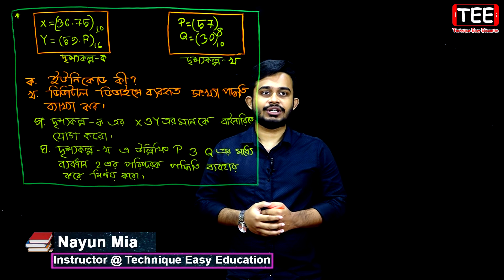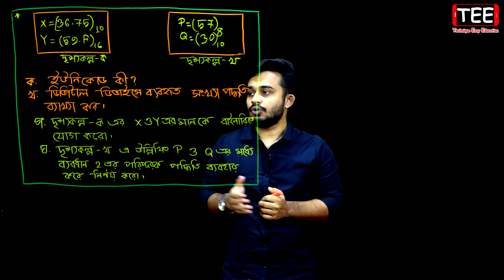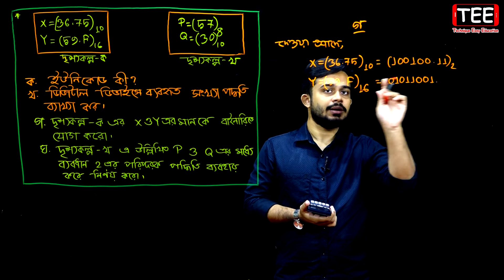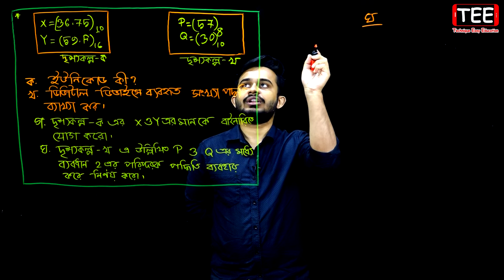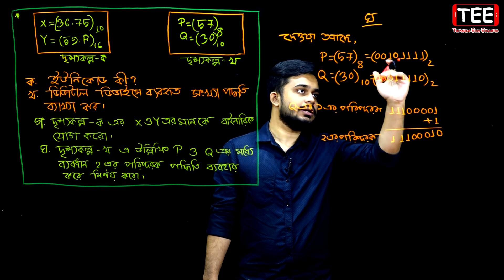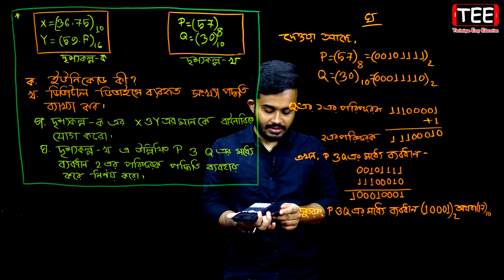সিলেট বোর্ড ২০১৭ | অধ্যায় ৪ | এইচএসসি তথ্য ও যোগাযোগ প্রযুক্তি | HSC ICT Chapter 4 HTML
HSC ICT Chapter 4 ওয়েব ডিজাইন পরিচিতি এবং HTML
চট্টগ্রাম বোর্ড ২০১৭ অধ্যায় ৪ এইচএসসি তথ্য ও যোগাযোগ প্রযুক্তি